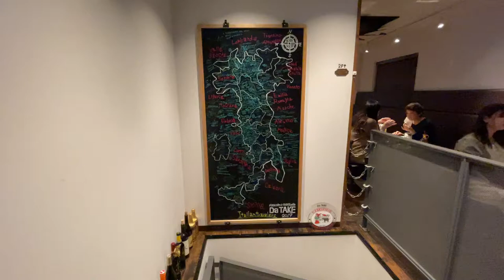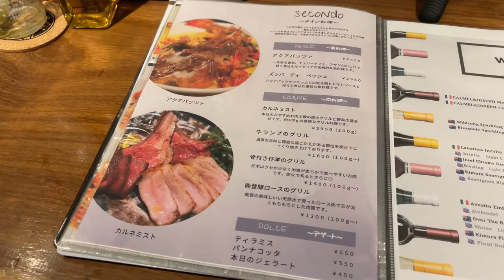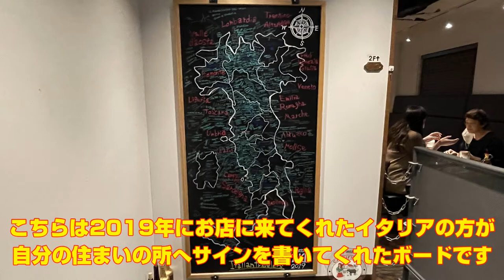【金沢 グルメ】イタリア人が選んだ日本のイタリアンレストラン口コミ全国１位の店！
『Da Take』さんホームページはこちら
※移転先はダイワロイネットホテル金沢ホテル金沢駅西口店
　の1階になります。